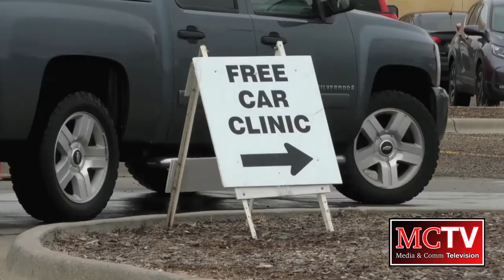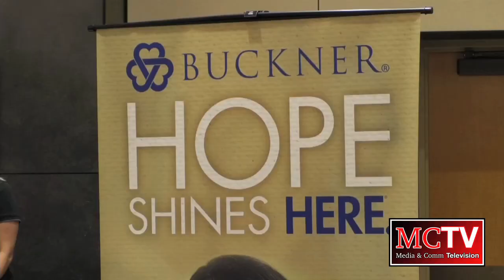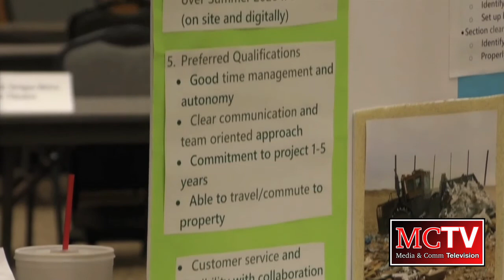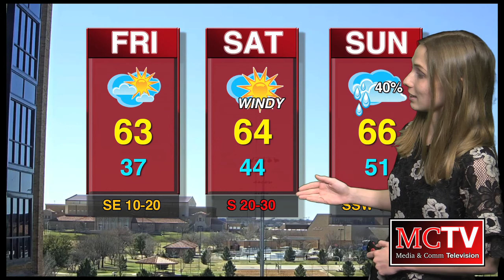MCTV Newscast - 3/5/20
Anchors:

Emily Effren
Madison Hartin
Sarah Karda